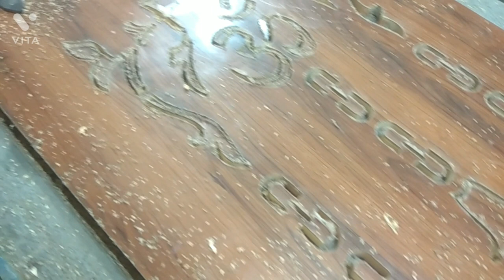Cnc Jali#cnc 3d#cnc 2d# How to Puja Mandir Door Design & Cutting With CNC Machine workk......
How to Puja Mandir Door Design & Cutting With CNC Machine workk.

Latest Wooden //Main Door Design With CNC machine work .

Latest#Dining work details .All types of design.Interior design.

video is for educational purposes only .copyright Disclaimer under section 107 of the copyright Act 1976, allowance is made for  "fair use" for purposes such  as criticisms , comment,news reporting, teaching,scholrship, and  research. fair use is a permitted by copyright statute that might other wise be infringing.non-profit, educational or personal use tips the balance in favor of fair use.

Think media#wood design#wood carving#.
cnc wave design
# CNC 3d design
cnc Automated machine.
# MDF design
jali CUTTING